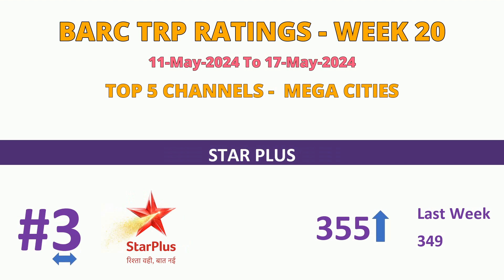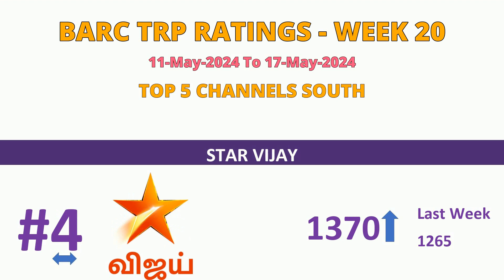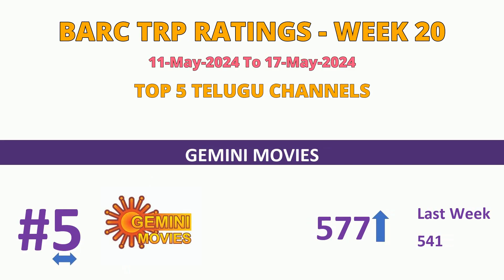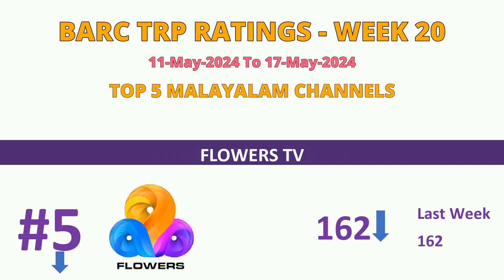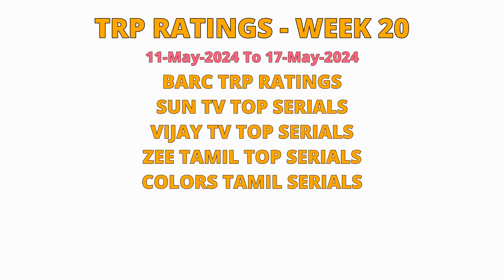Week 20 TRP of This Week Tamil Serials | This Week Tamil Serial TRP Rating Sun TV Vijay TV Zee Tamil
TRP of This Week Tamil Serials Week 20 | This Week Tamil Serial TRP Rating Sun TV Vijay TV Zee Tamil | Top Tamil Serials of this week

In this video we are looking into TRP of This Week Tamil Serials including the BARC TRP Rating and Top 15 Tamil Serial TRP Ratings of this weeks. TRP Ratings This Week Tamil Serial TRP Rating video  have below contents.

00:00 - Introduction
00:26 - TOP 10 CHANNELS ACROSS GENRES
01:25 - TOP 5 CHANNELS MEGA CITIES
01:57 - TOP 5 CHANNELS SOUTH
02:29 - TOP 5 TAMIL CHANNELS
03:01 - TOP 5 TELUGU CHANNELS
03:33 - TOP 5 KANNADA CHANNELS
04:05 - TOP 5 MALAYALAM CHANNELS
04:37 - Overall Serial TRP Ratings (U + R)
04:48 - Sun TV TRP Ratings (U + R)
06:35 - Vijay TV TRP Ratings (U + R)
07:56 - Zee Tamil TRP Ratings (U + R)

TRP Ratings Of Tamil Serials will be published in our channel every week Thursday. Watch our videos to know Vijay TV Serial TRP Ratings, Zee Tamil Serial TRP Ratings, Sun TV Serial TRP Ratings and Colors Tamil Serial TRP Ratings.

Your favourite serial Tamil Serials TRP Ratings This Week like Vanathai Pola TRP, Pandian Stores Serial TRP, Yaaradi Nee Mohini TRP, Roja TRP, Thalattu Serial TRP Rating, Kannana Kanne TRP will be posted in our channel.

Sun TV Serial TRP Rating This Week (Sun TV Serial TRP Ratings Week 20) is available for URBAN
Vijay TV serial TRP Rating This Week are available for URBAN.
Zee Tamil serial TRP Rating This Week are available for URBAN.
Colors Tamil Serial TRP Rating is not available as of now.

We are also trying to get Kalaignar TV Serial TRP Ratings. If we get that, we will post that as well.